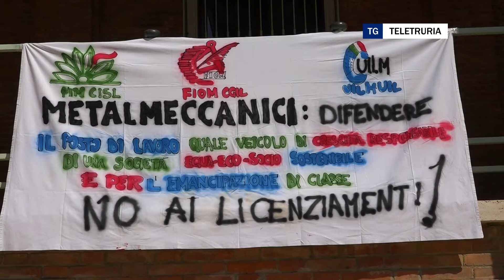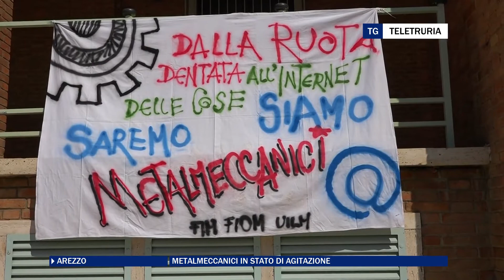Metalmeccanici in stato di agitazione